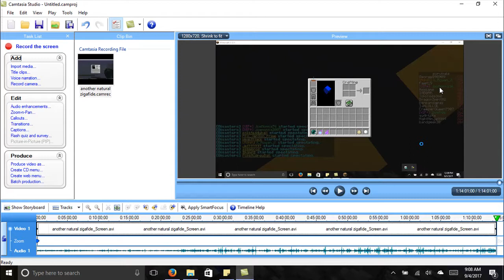Epic disasters on the Zigafide server